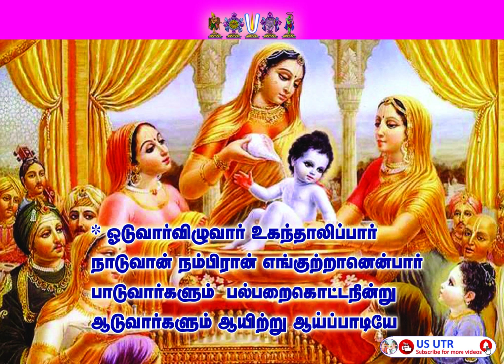Azhwar- Acharya anubhavam-24 # Ayarpaadi is so excited w Kannan avatharam # Sri. Madhavakannan Swami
Azhwar- Acharya anubhavam-24 # Ayarpaadi is so excited w Kannan avatharam # Thaiyar Aachi U. Ve. Sri. Madhavakannan Swami